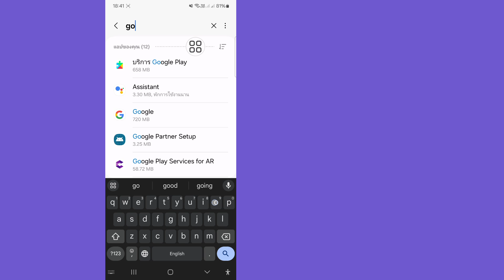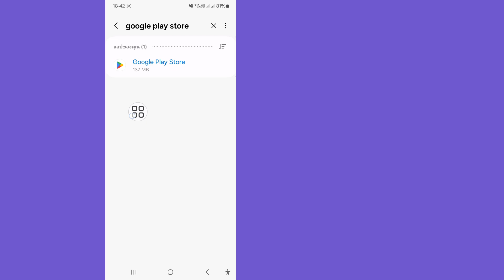แก้ไขปัญหา Google Play Services หยุดทำงาน | Google Play Services หยุดทำงานอย่างต่อเนื่อง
ที่นี่ฉันจะแสดงวิธีแก้ไขปัญหา Google Play Services หยุดทำงาน | ปัญหา Google Play Services หยุดทำงานอย่างต่อเนื่อง ดูวิดีโอนี้และเรียนรู้วิธีแก้ไขปัญหา Google Play Services หยุดทำงาน | ปัญหา Google Play Services หยุดทำงานอย่างต่อเนื่อง.

วิดีโอนี้มีประโยชน์กับคุณ โปรดสมัครสมาชิกช่องของฉันเพื่อรับชมวิดีโอเพิ่มเติม หากคุณมีคำถามใดๆ โปรดให้ฉันแสดงความคิดเห็นด้านล่าง